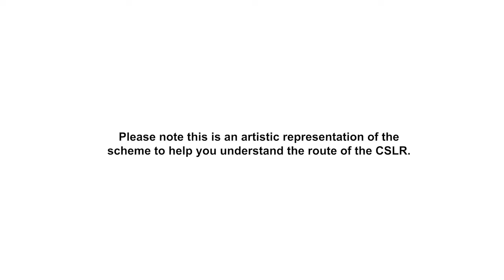Eastbound Flyover Carlisle Southern Link Road (Detailed) October 2021